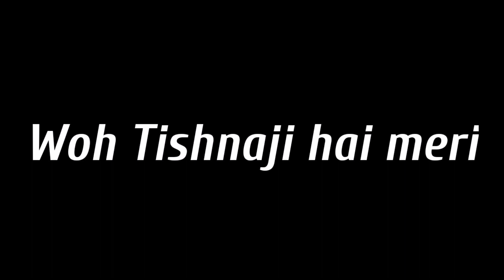Woh Ladki Nahi Zindagi Hai Meri | New Love Wp Status | Main Ishq Uska status | Deepak Creation 2.0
Hi.
I am Deepak.
This video is editing by me.
I am everyday post a new video in my channel.

my channel.

Tags;

main ishq uska woh aashiqui hai meri,

main ishq uska wo aashiqui meri, main ishq uska woh aashiqui hai meri status,

main ishq uska woh aashiqui hai meri female version,

main ishq uska woh aashiqui hai meri song, main ishq uska song,

main ishq uska wo aski hai meri,

main ishq uska wo aashiqui meri song,

main ishq uska aashiqui hai meri, main ishq uska aashiqui meri, main ishq uska aashiqui hai meri wo ladki nahi zindagi main ishq uska full screen status,

hai meri,

main ishq uska aashiqui mein teri, main ishq uska by vicky singh,

main ishq uska bo aski hai meri video status, main ishq uska bo aski hai meri ringtone,

main ishq uska black screen status,

main ishq uska cover,

main ishq uska female version whatsapp status,

main ishq uska female version lwhatsamain ishq uska woh aashiqui hai meri ringtone,

main ishq uska woh aashiqui hai meri lyrics, main ishq uska ka,

main ishq uska lyrics,

main ishq uska lyrics song,

main ishq uska latest version,

main ishq uska ladki nahi zindagi hai meri,

main ishq uska lyrics vicky singh,

beyond your love,

beyond your love whatsaap status,

beyond your love status,

lyrics status,

lyrics whatsaap status,

black screen whatsaap status,

black screen whatsaap,

black background whatsaap status,

whatsapp status video 2020, whatsaap status song,

love status,

sad status,
new love dj remix whatsaap status,

old song whatsaap status, new sad dj remix whatsaap status,

woh ladki nahi zindagi hai meri song,

woh ladki nahi zindagi hai meri whatsapp status, woh ladki nahi zindagi hai meri status,

woh ladki nahi zindagi hai meri lyrics,

woh ladki nahi zindagi hai meri new version, woh ladki nahi zindagi hai meri female version,

woh ladki nahi zindagi hai meri ringtone, wo ladki nahi zindagi hai meri with lyrics,

woh ladki nahi zindagi hai meri black screen status, woh ladki nahi zindagi hai meri best school love story,

woh ladki nahi zindagi hai meri cover,

woh ladki nahi zindagi hai meri cute love story,

woh ladki nahi zindagi hai meri dj remix song, woh ladki nahi zindagi hai meri female version whatsapp

status, woh ladki nahi zindagi hai meri female version lyrics,

woh ladki nahi zindagi hai meri female version status, woh ladki nahi zindagi hai meri new version lyrics,